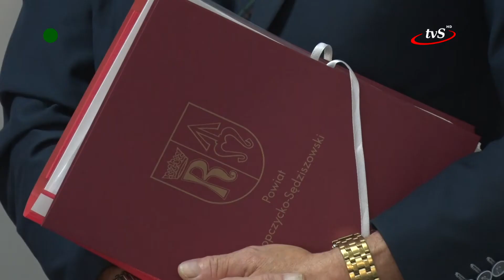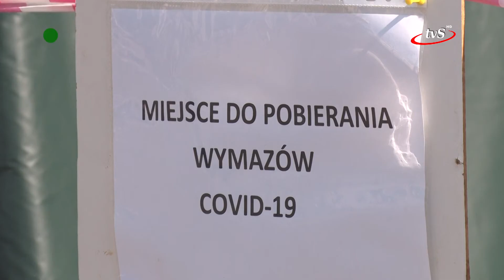Adam Pachlita nowym szefem powiatowej służby zdrowia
Zespół Opieki Zdrowotnej w Ropczycach ma nowego szefa. Adam Pachlita został powołany na stanowisko dyrektora na 6 lat. Poinformował o tym na konferencji prasowej starosta powiatu ropczycko-sędziszowskiego.